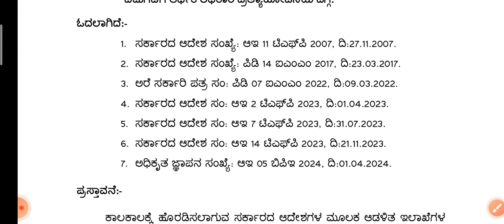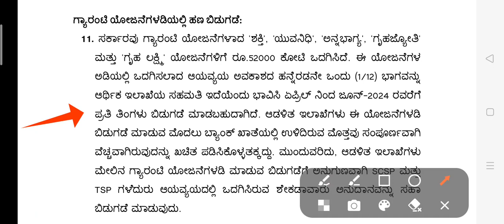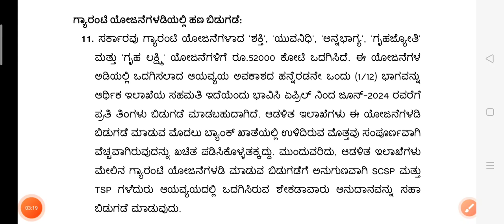ಚುನಾವಣೆ ಬಿಸಿಯಿಂದ 5 ಗ್ಯಾರಂಟಿ ಯೋಜನೆಗಳ ಹಣ ಬರುತ್ತೋ..? ಇಲ್ಲವೋ..?